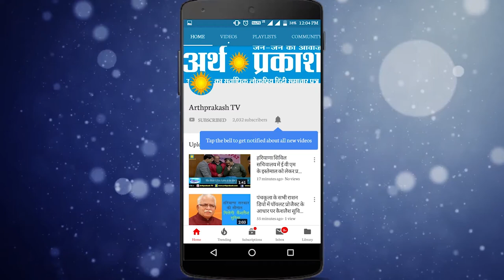1 फरवरी का इंतज़ार देखें ट्रैफिक नियमों को लेकर क्या सोच रहे चंडीगढ़ के लोग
1 फरवरी का इंतज़ार देखें ट्रैफिक नियमों को लेकर क्या सोच रहे चंडीगढ़ के लोग